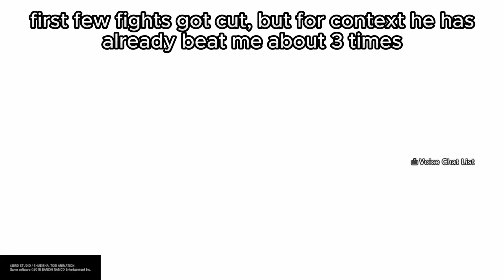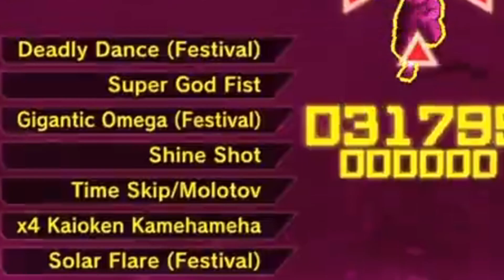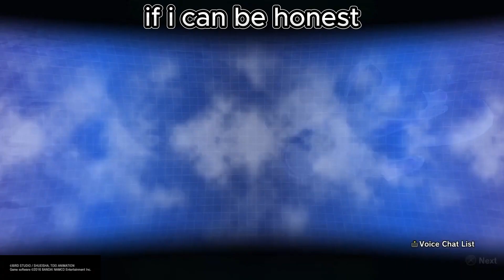Just a Level 120 "Buuhan"? | XV2 Moments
when things do not go according to plan and my stubborn side takes over